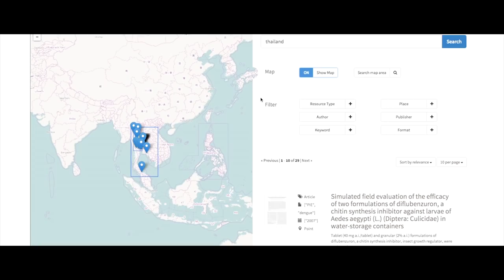Welcome to the Australian Research Data Commons (ARDC)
At the Australian Research Data Commons (ARDC), we believe in transforming Australia together; towards an agile, interoperable, and sustainable eResearch infrastructure ecosystem.

We are working with our partners to build a coherent national and collaborative research data commons.

Our mission is to deliver a world-leading data advantage, facilitate accelerated innovation, foster collaboration for borderless research, and enhance researchers’ ability to translate their work into outputs for a better world.